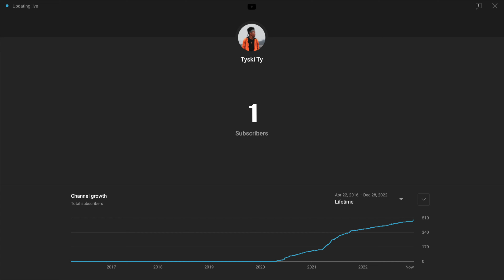Where Did 22 Go?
Where did 2022 go? Here is my highlights of my fun adventures as a YouTuber. I enjoy building fun stories to share within my videos. Even though I'm high key terrible at green screen, the way how i see it, its the stories drive that counts haha!

I hope yall were able to survive okay from 2022 & to survive 2023 🤙🏾. Thank yall for the support as alwaysn i dont think you know how much that means to me! Lets make it do, what it is, what it doesn't & vibe well!

!!  //\\   GIVE AWAY   //\\  !!

As a Film maker, it’s an expensive hobby & a process of becoming successful within this career. Within this channel, i’ll be creating growth content, vlogs of my career, tutorials & if possible Film Related reviews.

From being a creator for fun, Join my learning progress of becoming a successful Youtuber / freelancer to hone my Skills & Craft.